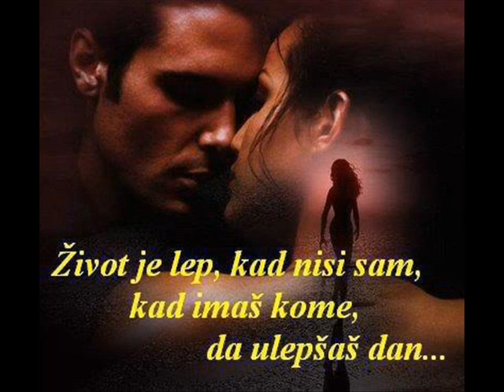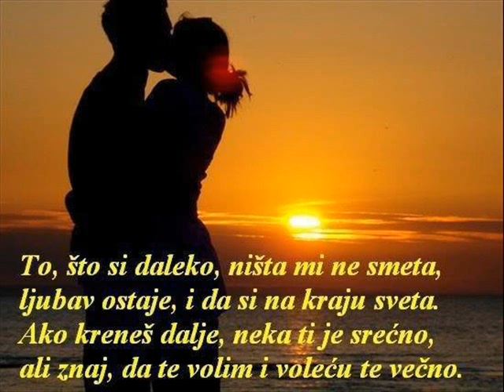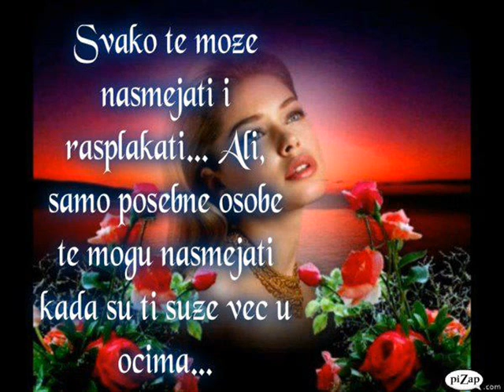Ana Bekuta i Moje Drustvo